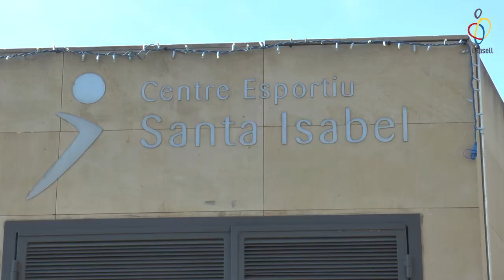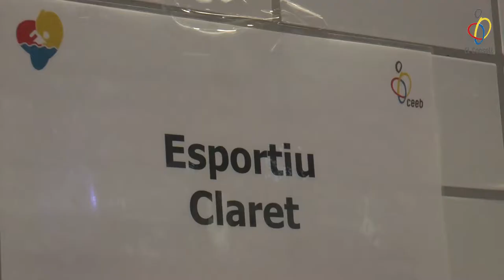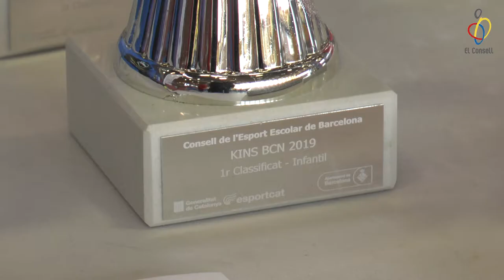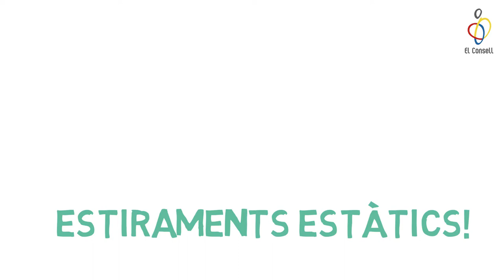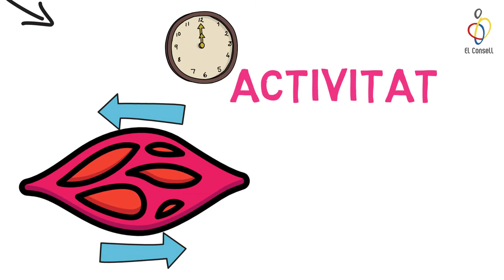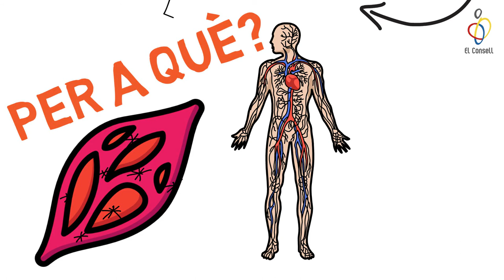vlog ep23 Preparant la competició ɸ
Guia del vlog:
01:15 – 2a Jornada Nedador Complet
05:06 – KINS Barcelona
05:46 – Prèvia Gimnàstica Rítmica (Conjunts i Trobada)
06:58 – El Partit de la Setmana
09:27 – Sergio Lozano
12:08 – Anunci Decathlon
13:20 – Els Tips d’El Consell
16:22  – L’agenda de la setmana
17:13 – Adéu!